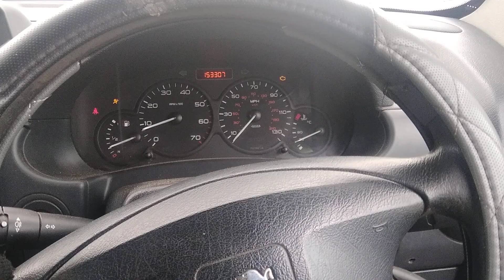Разборка Peugeot - Partner 2008-2012, 1.6 (VIN: VF3GB9HWC8N044890) BN09VDX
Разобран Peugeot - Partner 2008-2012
Основные характеристики:
Год выпуска: 2009
Двигатель: PSA9H0210JBBV3002226
Объём двигателя: 1.6
Тип двигателя: Дизель
Коробка передач: КПП 5-ст.мех.(МКПП)
Кузов: Фургон
Смотри каталог запчастей Peugeot - Partner 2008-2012 на :
⏰ Режим работы колл-центра:
08:00 – 20:00 – ежедневно

Для наших покупателей:
- бесплатная доставка;